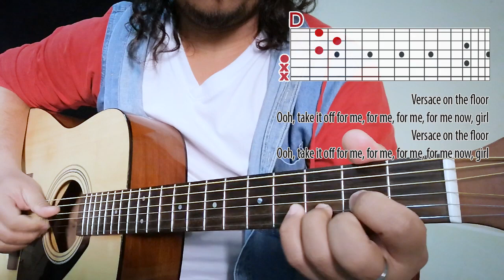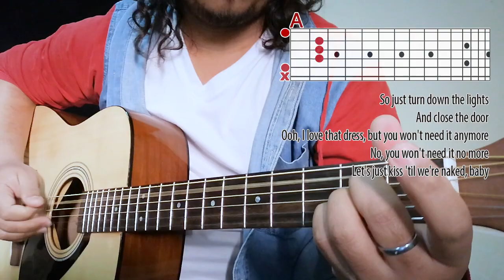Versace On The Floor - Bruno Mars | Guitar Chords with Lyrics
Versace On The Floor - Bruno Mars | Guitar Chords with Lyrics by Mang Kres!

Single by Bruno Mars from the album 24K Magic
Released: June 12, 2017
Genre: R&B
Label: Atlantic
Songwriter(s): Bruno Mars, Philip Lawrence, Christopher Brody Brown, James Fauntleroy